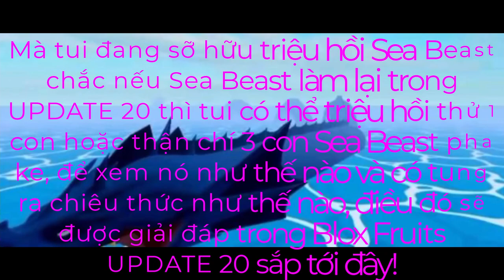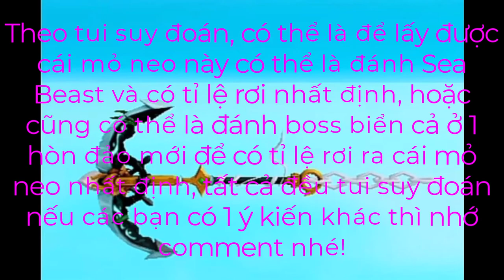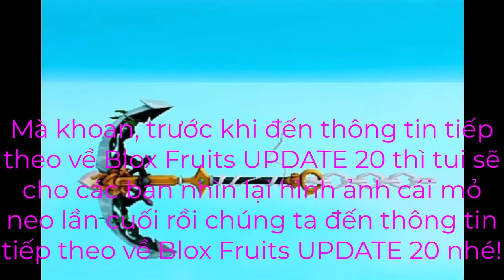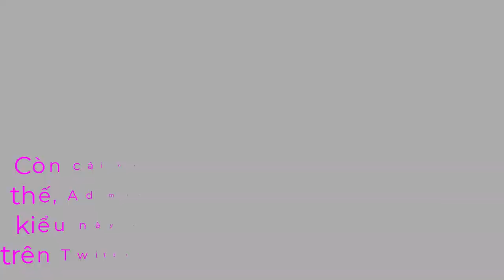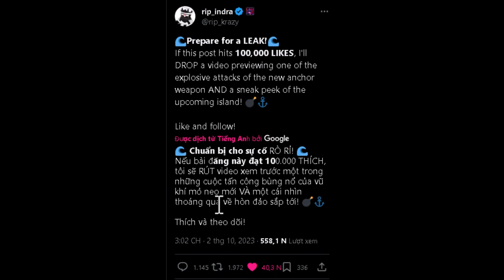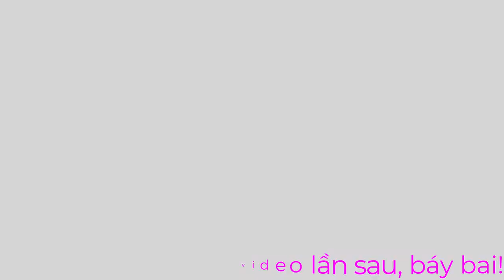Top tứ thông tin mới nhất về UPDATE 20 của Blox Fruits trong ngày hôm nay hãy xem đi các bạn ơi!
Nội Dung 👉 Top tứ thông tin mới nhất về UPDATE 20 của Blox Fruits trong ngày hôm nay hãy xem đi các bạn ơi!

7. Blox Fruits👇Click the link and Play Blox Fruits

Tiếng Việt.

-Lost Sky - Dreams pt. II